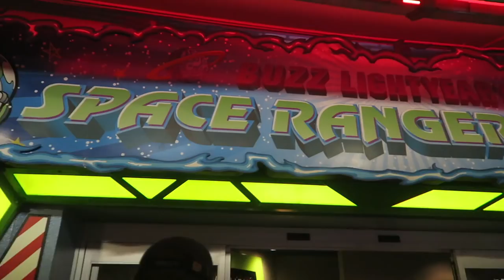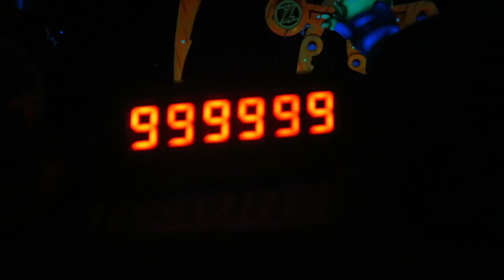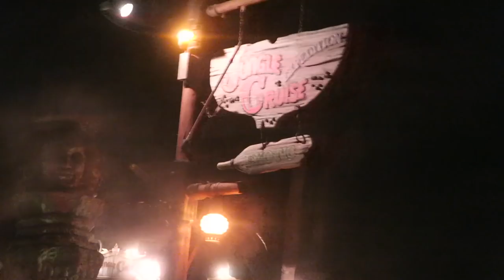I'm Just So Happy to Be Here I Could Cry! | Magic Kingdom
We were welcome to the Magic Kingdom with some serious golden hour skies and a double rainbow! Sarah got us some classic fast passes for Haunted Mansion, Peter Pan's Flight, and Pirates of the Caribbean. But the wait times are low and we accomplish so many rides during our quick visit! Be sure you stick around to hear one of the most magical moments that happened to us this week regarding our dear Disney College Program apartment: 5207.